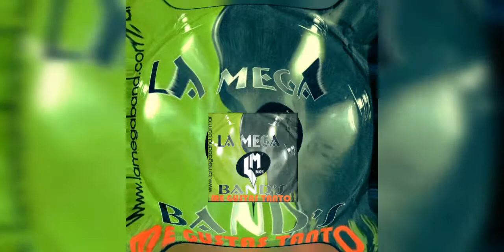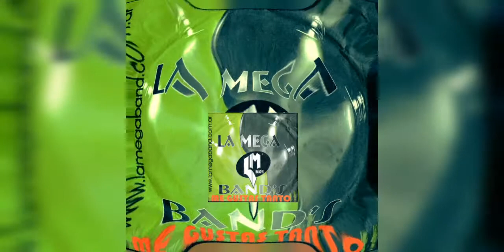LA MEGA BANDS SIN TI CD ME GUSTAS TANTO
CUARTETO RIOJANO COMERCIALES